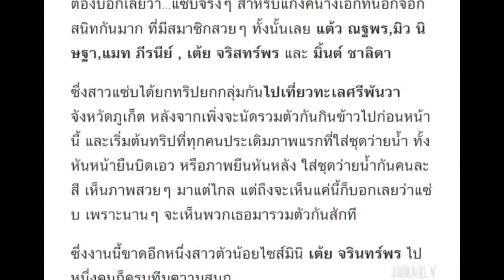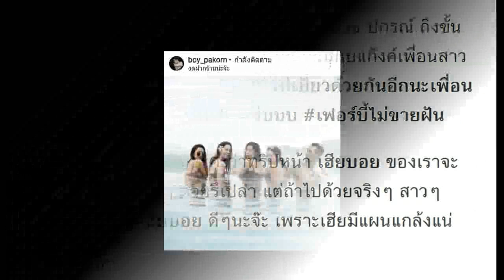เฮียบอย เอาฮา!ขอร่วมทริปเที่ยวศรีพันวา แก๊งค์เฟอร์บี้ ด้วยวิธีการนี้!?